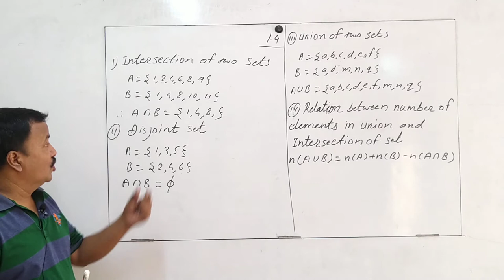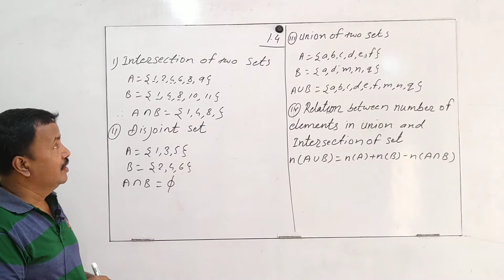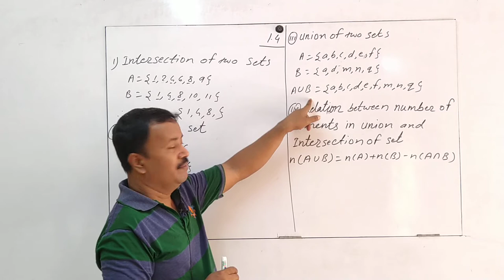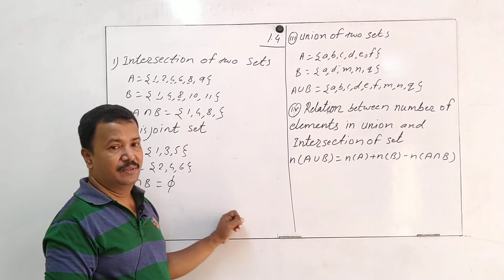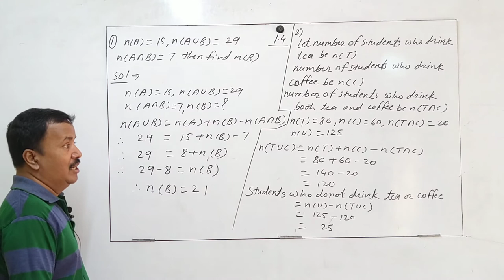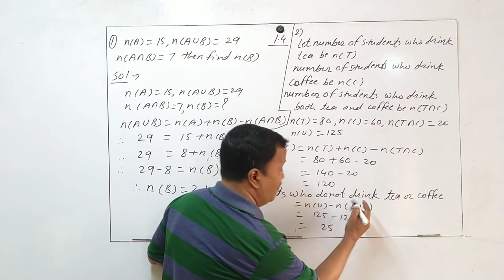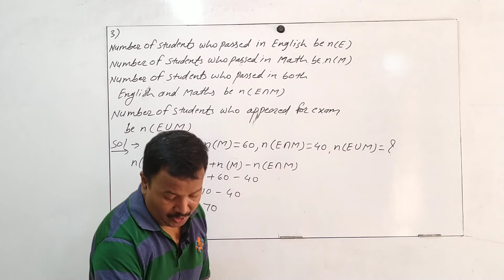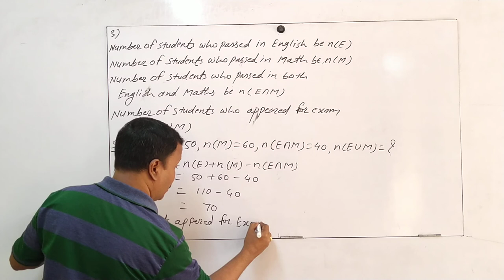SSC std 9 Math 1 Ex. 1.4 que. 1,2,3